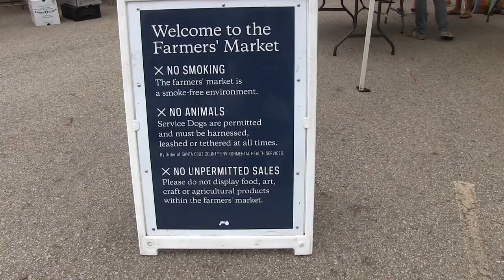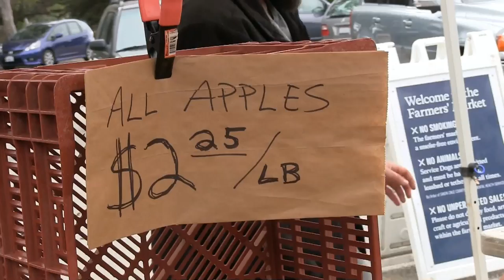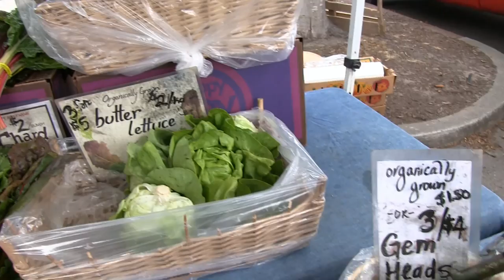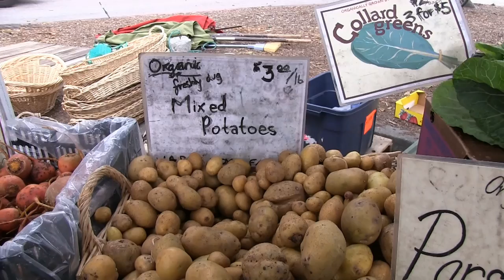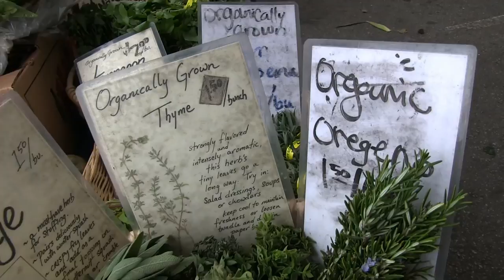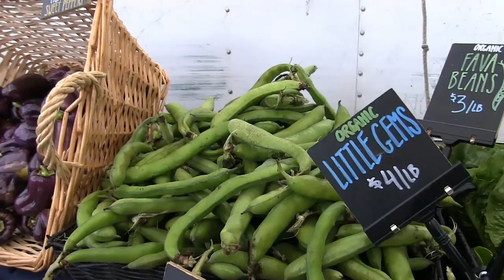США 4128: Свежатина фруктово-овощная, органическая - Калифорния, Санта Круз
Свежатина фруктово-овощная, органическая - Калифорния, Санта Круз
Ссылки на канале SiliconValleyVoice /школа Михаил Портнов: